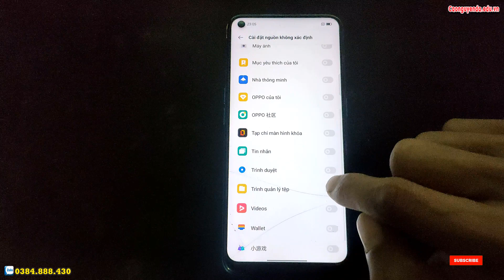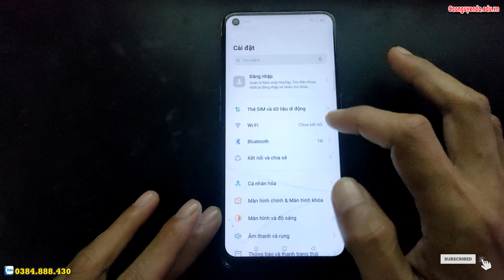Hướng dẫn cài CH Play OPPO A32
Hướng dẫn cài mật khẩu khóa màn hình OPPO A32,
Recovery Mode OPPO A32,
Hướng dẫn xoá mật khẩu OPPO A32,
Tắt thông báo cập nhật phần mềm trên OPPO A32,
Hướng dẫn khôi phục cài đặt gốc OPPO A32,
Hướng xoá mật khẩu OPPO A32, Recovery Mode OPPO A32,
Hướng dẫn bật chế độ nhà phát triển OPPO A32,
Cách bật cho phép cài đặt ứng dụng không rõ nguồn gốc OPPO A32,
Hướng dẫn tắt TalkBack OPPO A32, Hard Reset OPPO A32, Hướng dẫn Hard reset xóa mật khẩu OPPO A32, Hướng dẫn Hard Reset OPPO, OPPO A32 - Factory reset and erase all data, Cách Khôi Phục Cài Đặt Gốc Không Dính Tài Google , OPPO A32 Factory Reset, Cách Mở Khóa Điện Thoại OPPO Khi Quên Mật Khẩu, OPPO A32 Factory Hard Reset, how to remove gmail account from android phone, how to remove google account from android phone, how to unlock pattern lock on android,
Khôi phục cài đặt gốc OPPO A32, Xoá mật khẩu OPPO A32, OPPO A32 mật khẩu màn hình, Bypass google account OPPO A32, Rom stock OPPO A32, unbrick OPPO A32, Fix imei OPPO A32, OPPO A32 mrt, OPPO A32 umt, OPPO A32 unlock tool, OPPO A32 Password unlock, OPPO A32 pin code unlock, OPPO A32 pattern unlock,

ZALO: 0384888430